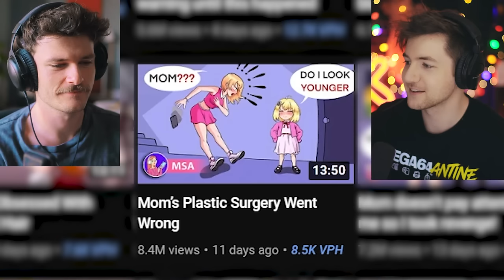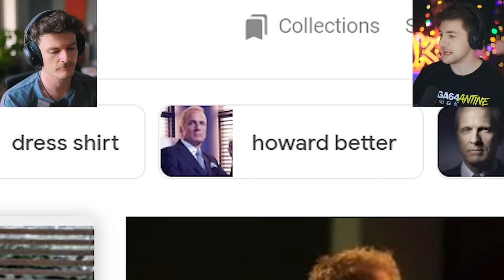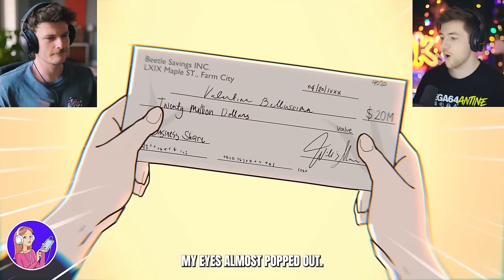The Most AWFUL Couple on Earth... (My Story Animated) feat. oompaville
My Story Animated with RobertIDK and Oompaville is back! MSA previously My Story Animated has a new funny animated story true story share my story animated animation that disney doesn't want you to see! This is the most awful couple on earth, and the animation is called Mom’s Plastic Surgery Went Wrong !